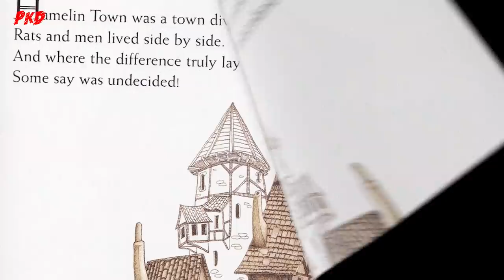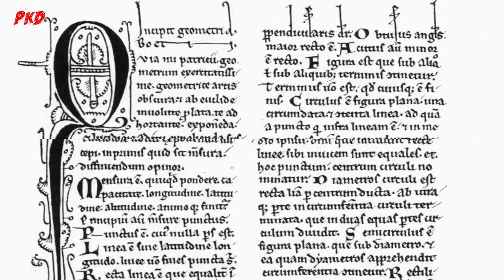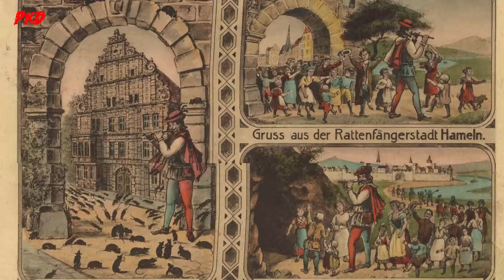CHUYỆN KỲ BÍ về NGƯỜI THỔI SÁO XỨ HAMELIN